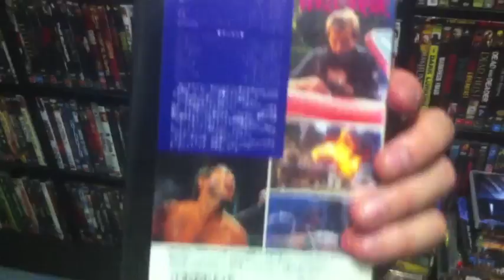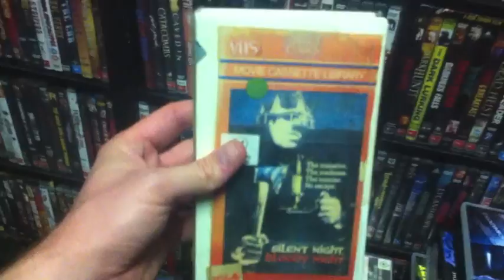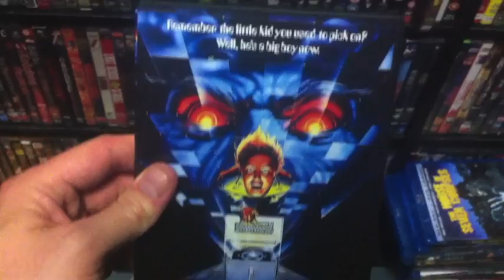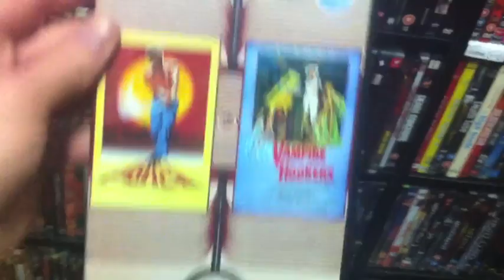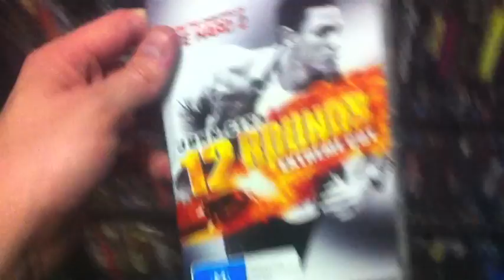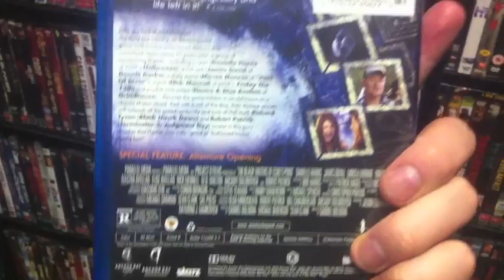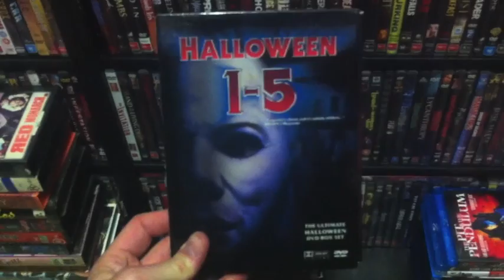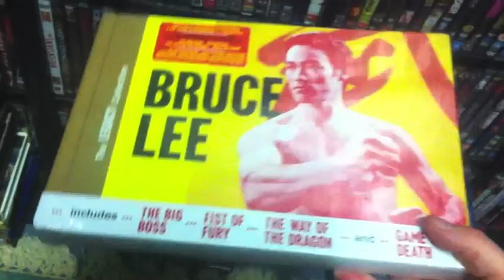DVD, Blu ray and VHS Update - October 2013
Back again! Filmed this a few days ago when I had a free moment. Enjoy!